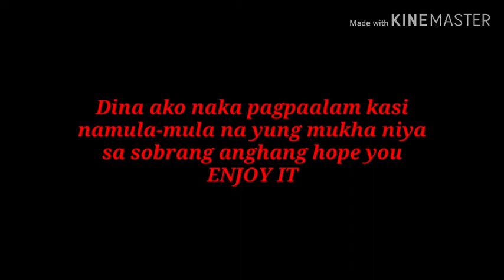Sili Prank😅barkada goals